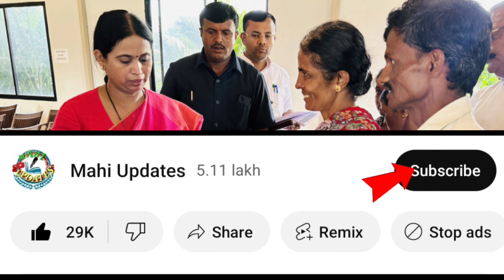👆ಗೃಹಲಕ್ಷ್ಮಿ 14ನೇ ಕಂತಿನ ಹಣದಲ್ಲಿ ಭರ್ಜರಿ ಗುಡ್ ನ್ಯೂಸ್.!/ಎಲ್ಲಾ ಮಹಿಳೆಯರು ತಪ್ಪದೇ ನೋಡಿ | gruhalakshmi yojana